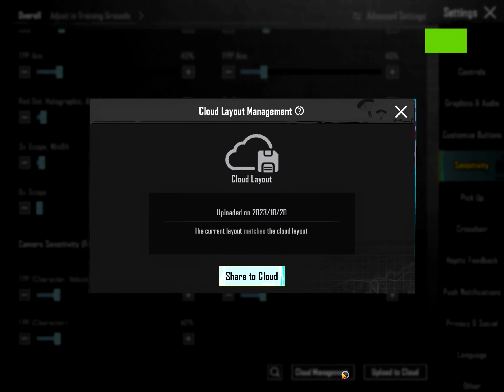PUBG Mobile 2.8 Update Best Sensitivity 🥵 | Zero Recoil Sensi | Alone Spins Sensitivity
Aslam-O-Alikum everyone!
My Name Is Muneeb And I PUBG Mobile Professional Player!
17 Year old Pakistani Gamer 🇵🇰 Who works hard for finding skill!

PC Specs🔥

⦿ Processors: Core i5 4th Gen 4core 4Logical Processors 3.30Ghz
⦿ Graphic Card: GTX 960 2 GB DDR 5 128 Bit
⦿ Ram: 8 GB
⦿ Motherboard: Hewlett-Packard  1905
⦿ Mouse: Gaming RGB 3200 DPI
⦿ Keyboard: U510 Chinese Model RGB Mechanical
⦿ Supply: High Voltage 400W
⦿ Headphones: Normal Handfrees

NEW BEST 🥵EMULATOR SENSITIVITY | BECOME HEADSHORT KING 😳| PUBG MOBILE EMULATOR|NEW BEST 🥵EMULATOR SENSITIVITY | BECOME HEADSHORT KING 😳| PUBG MOBILE EMULATOR|
NEW BEST 🥵EMULATOR SENSITIVITY | BECOME HEADSHORT KING 😳| PUBG MOBILE EMULATOR|

directx vs opengl,
directx vs opengl bluestacks,

directx vs opengl pubg mobile,
directx vs opengl game loop,
directx vs opengl memu,
directx vs opengl vs vulkan,
directx vs opengl performance,
directx vs opengl bluestacks 4,
directx vs opengl free fire,
directx vs opengl amd,
csgo opengl vs directx,
opengl vs directx cod mobile,
directx vs opengl cual es mejor,
dictx,